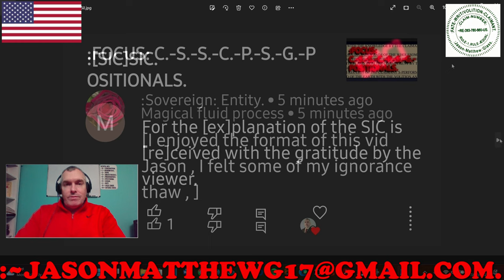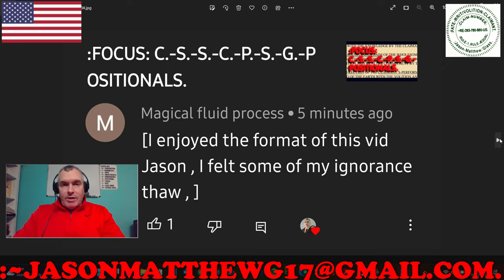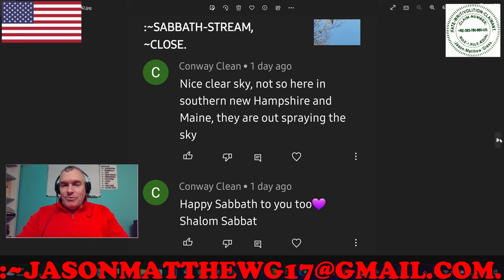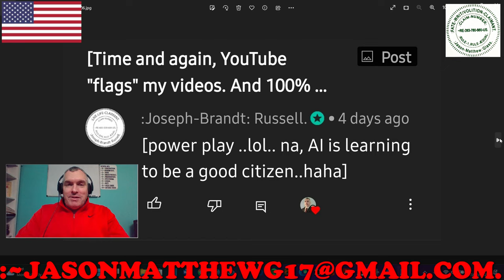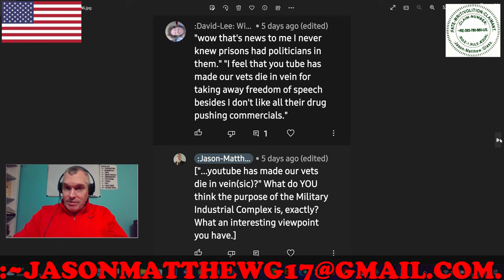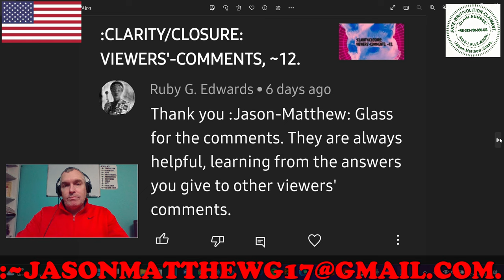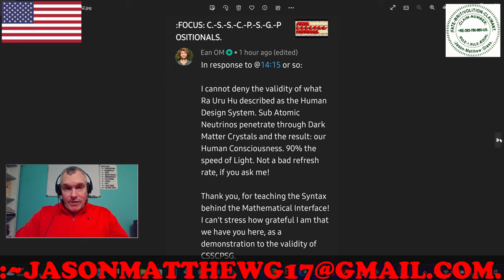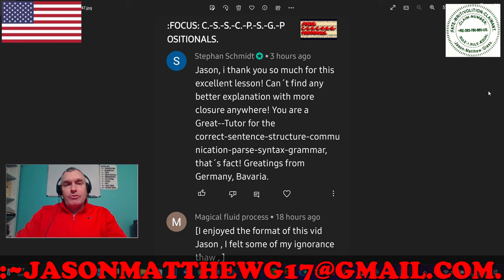:CLARITY/CLOSURE: VIEWERS'-COMMENTS, ~13.